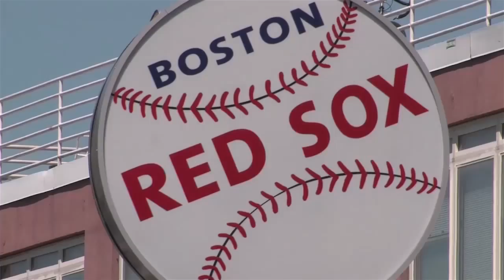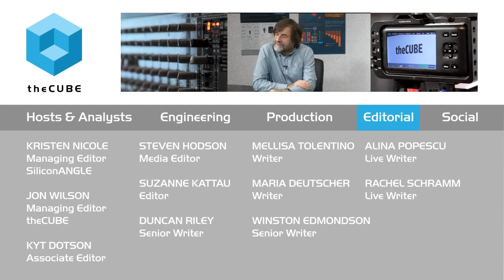CUBEconversations _ Small Data Big Outcomes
On this episode of CUBEconversations, Wikibon's senior analyst Stu Miniman @stu sat down with Chris Farey, CTO of StorMagic to discuss their latest low cost/high availability solutions, and the impact that their virtual storage could have at the edge in distributed enterprises and virtualized environments.